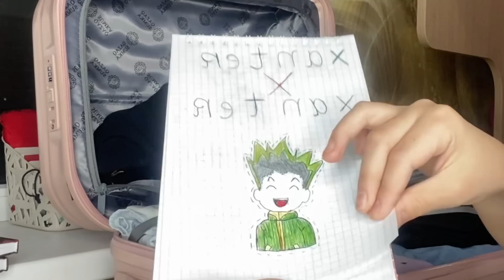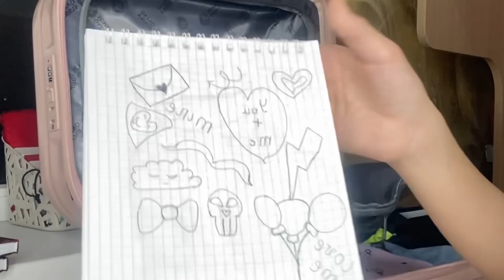ДУБАЙҒА ЧЕМОДАНЫМДЫ ДАЙЫНДАЙМЫН